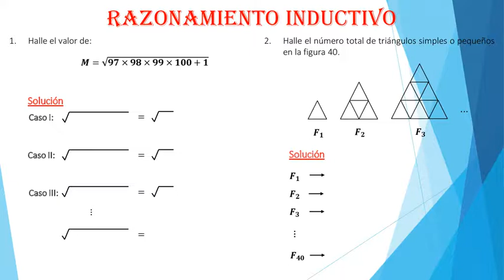Raz Matemático 5 sec "Repaso"